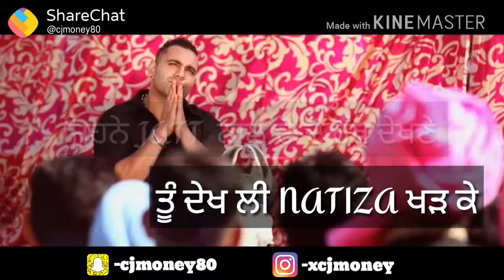Ghora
Beny daliwal